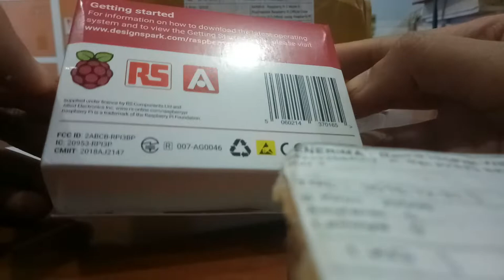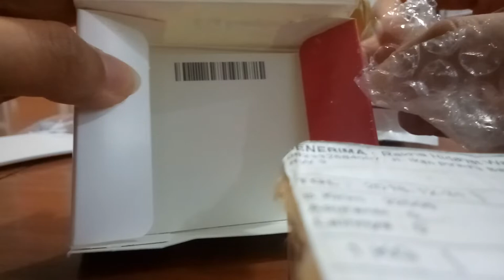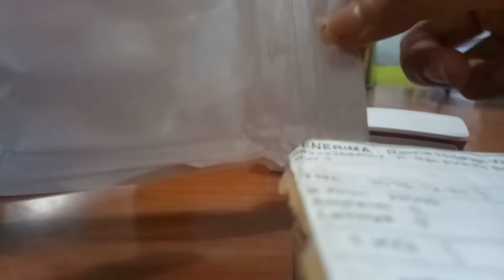L - Raspberry Pi 3 Model B+ 2019 ¦ 🎥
1.4GHz 64-bit quad-core processor, dual-band wireless LAN, Bluetooth 4.2/BLE, faster Ethernet, and Power-over-Ethernet support (with separate PoE HAT)

-OPPO A39
RAM 3GB
Storage 32GB
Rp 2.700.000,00